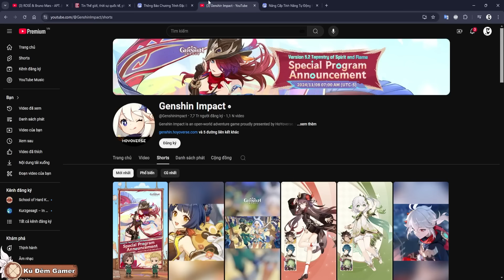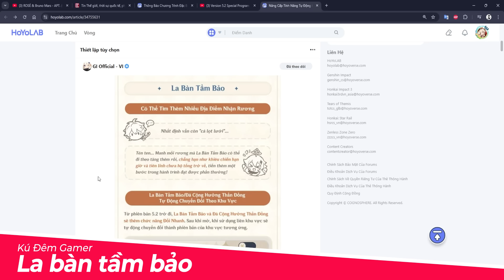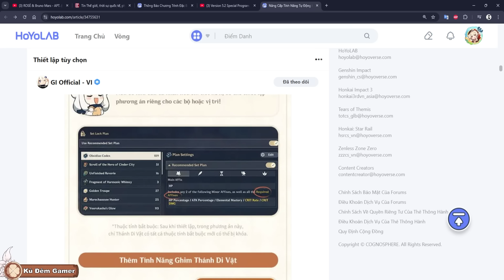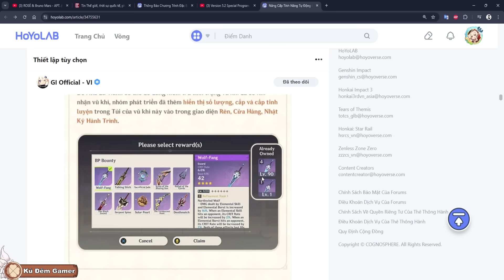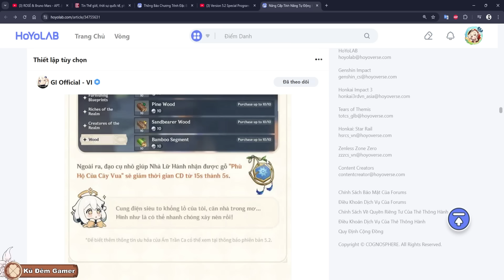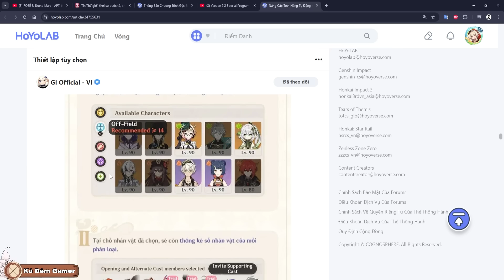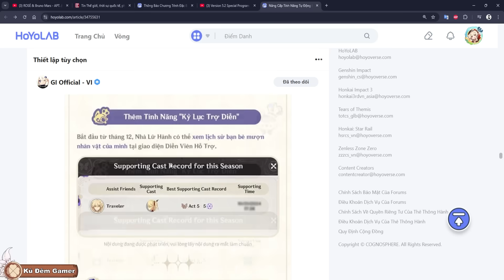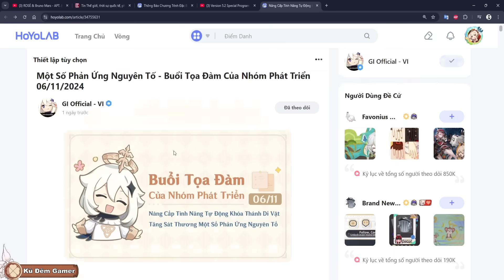Livestream Đặc Biệt Thời Điểm Đặc Biệt Không Kém, Hệ Phong Chính Thức Lên Tầm, La Bàn Update 5.2,..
Quá trình mình tạo nên video như sau:
0:00 livestream 5.2
1:30 tại sao lại trong thời điểm đặc biệt
2:22 la bàn tầm bảo update
3:14 fillter di vật ngon hơn
5:12 vũ khí update
5:47 ấm trần ca update
5:15 4 phản ứng nguyên tố tăng dame
6:30 nhà hát giả tưởng update

Cám ơn các bạn đã xem video " Livestream Đặc Biệt Thời Điểm Đặc Biệt Không Kém, Hệ Phong Chính Thức Lên Tầm, La Bàn Update 5.2,.. ". Giờ thì xin chào và hẹn gặp lại